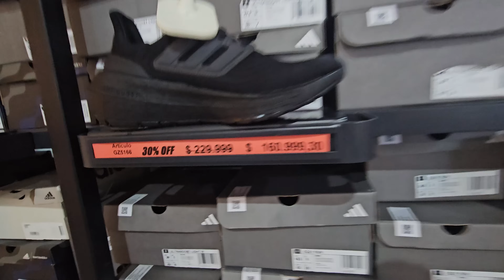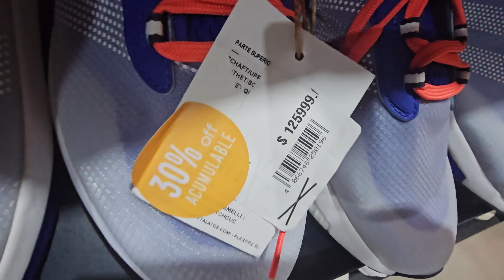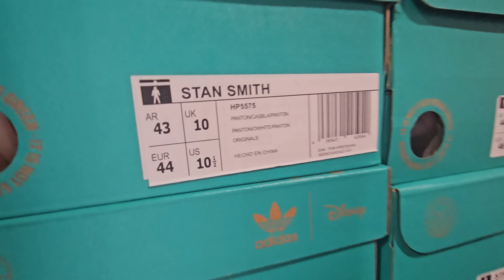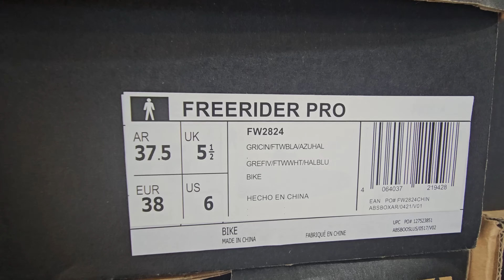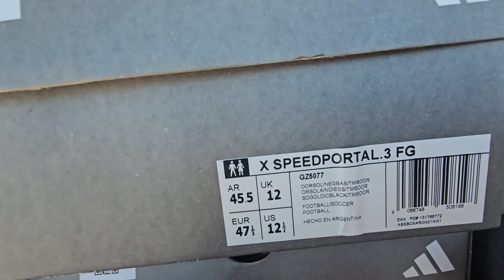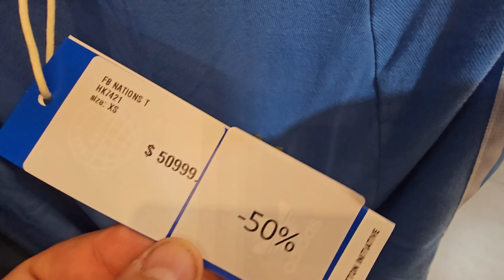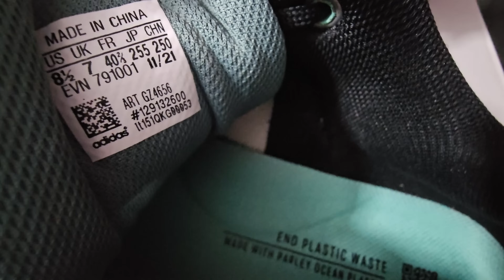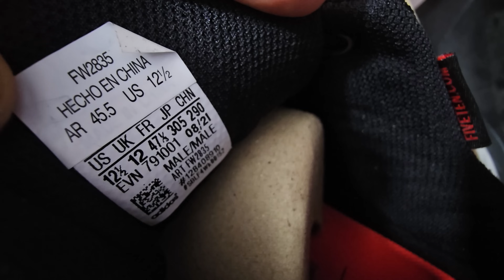Lo mejor de los outlet en argentina !!! Sorteo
SORTEO 20 / 04 /2024
Requisitos:
c) Seguirnos en Instagram @megalodonNOW2 (si tienen)
d) Seguirnos en Tik Tok @megalodonnow (si tienen)
Se sortea por la pagina de SORTEA2 el 20/04/2024 se contacta durante una semana a los ganadores, sino pierden el premio, no hay cambio de premio ni devolucion, MEGALODON NOW puede cambiar las reglas cuando quiera.

Fin de marzo de 2024, argentina, bajaron los precios de ropa y zapatillas y dieron cuotas, volvieron los precios a lo que estaban meses atras, estaban muy inflados los precios y no habia ventas, ahora se cansan de vender, los precios seguiran bajando a medida que entre lo nuevo de importacion